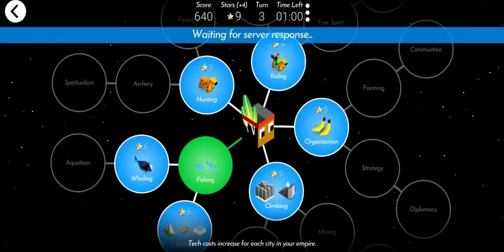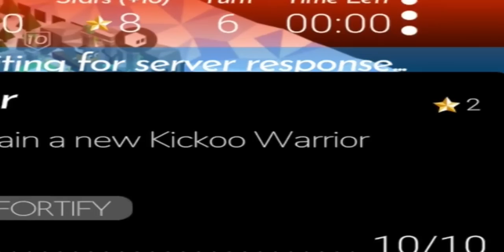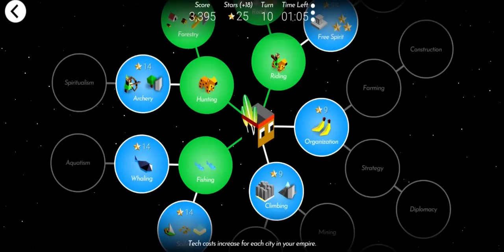Live Games are STRESSFUL | Polytopia Random Multiplayer 1v1!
Howdy gamers! GullYY here, welcome back to another epic Polytopia random multiplayer match! In this video, we try out the new "Live Game" turn time setting. This feature adds a whole new level of stress and intensity to an already awesome game! I hope you enjoy!

Become a Channel Member by clicking the Join Button to directly support me and the channel!

Video Name: Live Games are STRESSFUL | Polytopia Random Multiplayer 1v1!